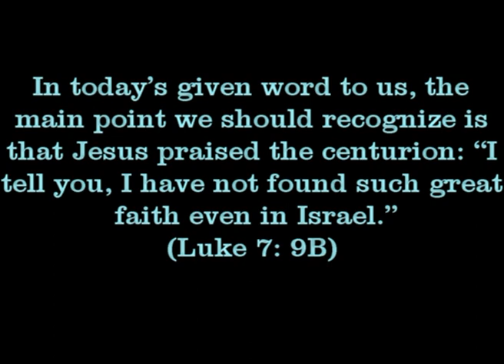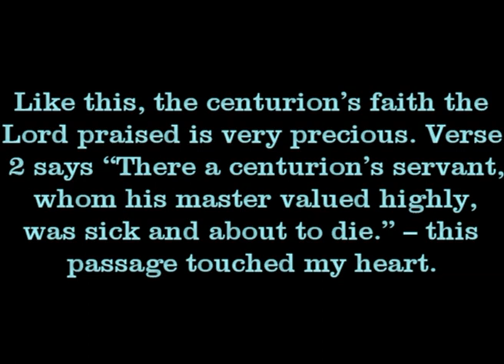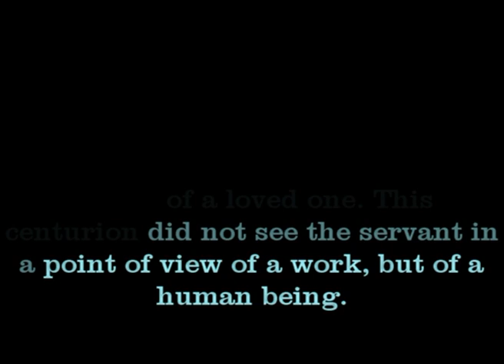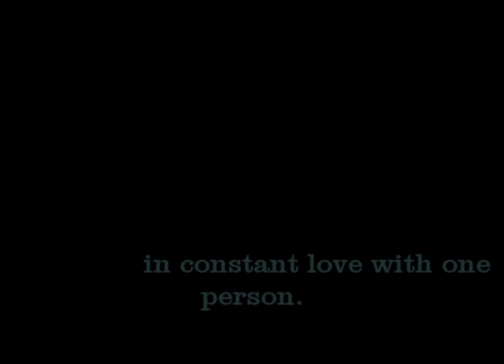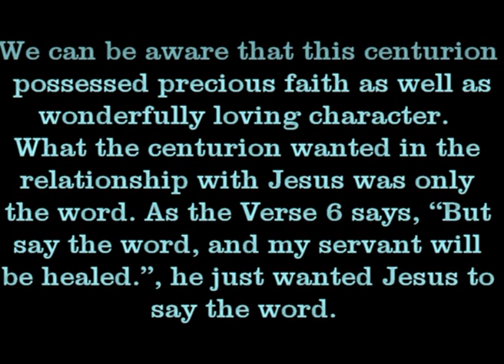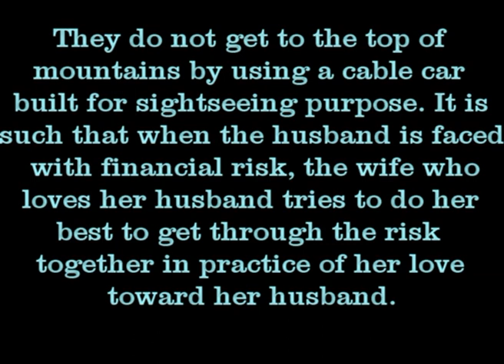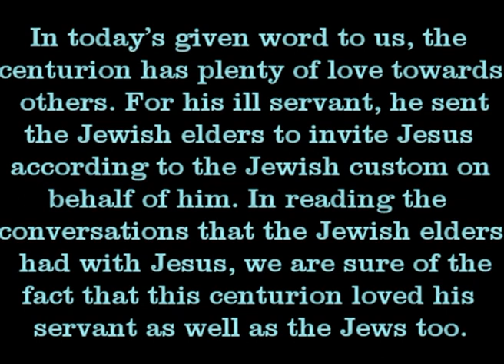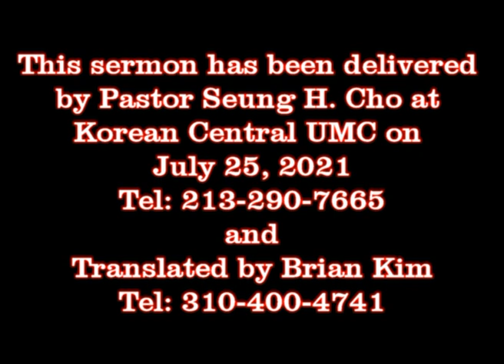English sermon of worship service at Korean Central UMC on 7/25/2021 delivered by Rev. Cho Seung H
This sermon was delivered on July 25, 2021 for English speaking members of Korean Central United Methodist Church(나성중앙연합감리교회) This translated version of sermon is for second generation Koreans and English speaking non-Korean members of KCUMC. Original version of Korean speaking sermon can be seen